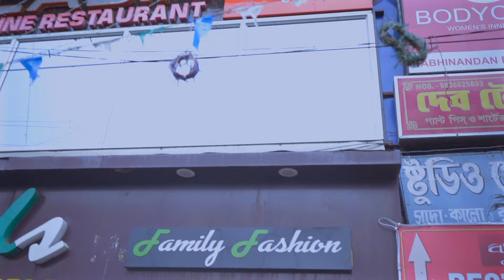Oboseshe Bhalobashey | Arindom & Soma | Pre Wedding Story | Rac's Photography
For cinematic wedding, fashion & event photography, and cinematography